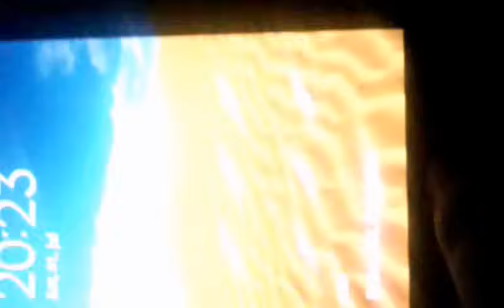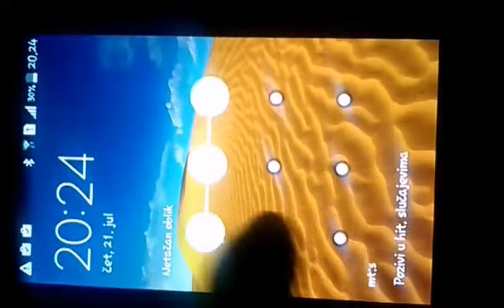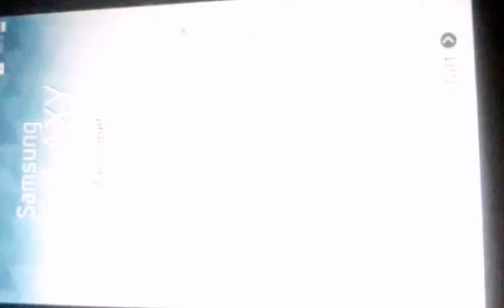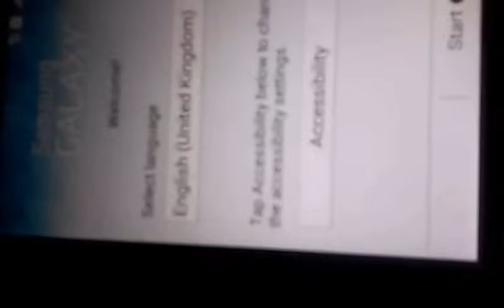Sta raditi ako je sifra za otkljucavanje telefona zaboravljena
Ako sam vam pomogao da resite problem kako nebiste bacali pare noseci fon u servis ostavite lajk, kom i pretplatite se na moj kanal menibi puno znacilo.
Stose tice ulaza u recovery mod na mom fonu se ulazi tako sto stisnem pojacavanje zvuka taster hom i paljenje u isto vreme a na drugim telefonima je drugacije sve zavisi od modela i proizvodjaca pozzz.